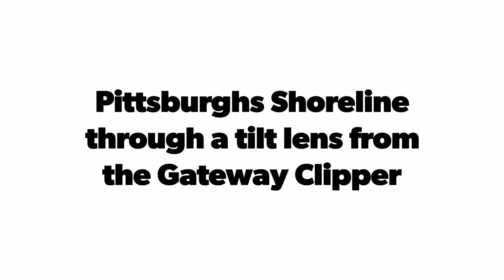Navigating the Three Rivers: Distinctive Views with a Tilted Auto Takumar 55mm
Rediscover the magic of Pittsburgh's waters as the Gateway Clipper Cruise is captured through the intriguing depth-of-field effects of the tilted Auto Takumar 55mm f2.2 lens. This video brings to life the city's iconic bridges, skyline, and historic sites, all with a whimsical twist as they float in and out of focus. The shimmering waters, the play of light on the ripples, and the dance of reflections are rendered with unparalleled charm. Embark on this visual voyage to see the Gateway Clipper Sightseeing Cruise in a new and mesmerizing light.